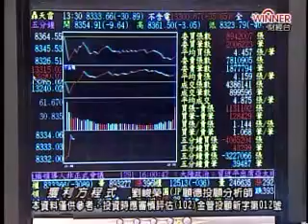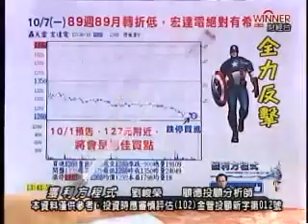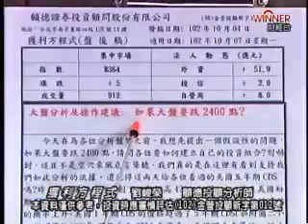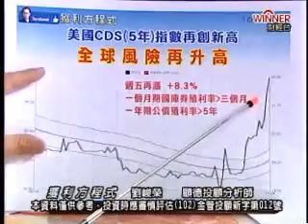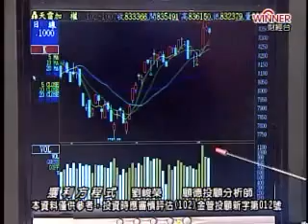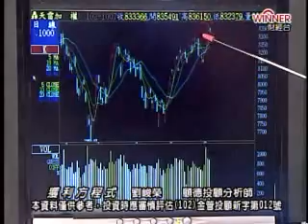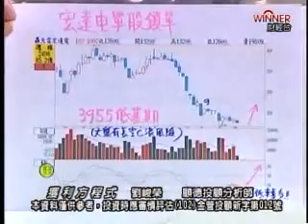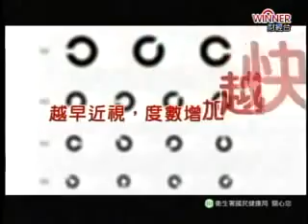獲利方程式(劉峻榮)10/07-如果大盤要跌2400點?(二)。